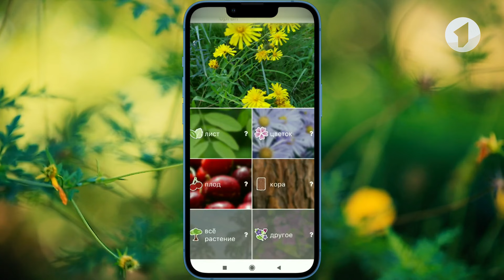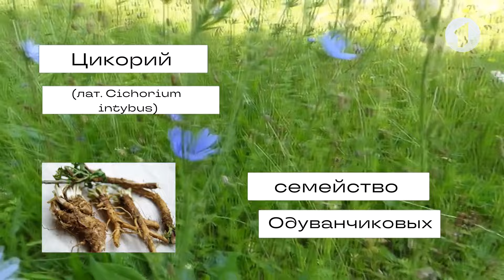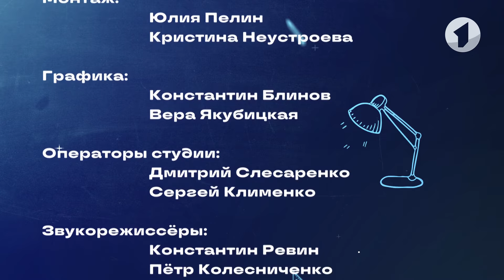Что? Откуда? Почему? О слингбэках, мюлях, растениях и юном певце Владиславе Тюкине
00:00 Вступление
01:01 Анонс-шифровка
02:09 Мюли, сабо, абаркасы и слингбэки – виды модной летней обуви
06:14 Что такое гербарий?
06:51 Что растет в городе? Распознаем кустарники, деревья и цветы
13:18 Победитель шоу «Голос. Дети-8» Владислав Тюкин
17:22 Поздравляем с наступающим Днем защиты детей!